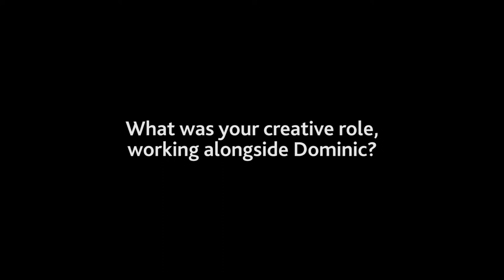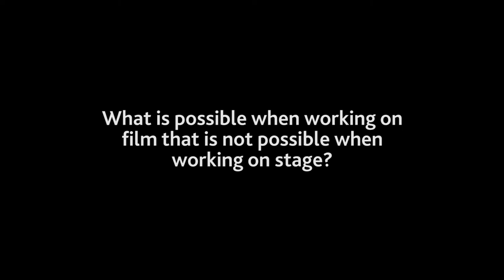The Macbeths Educational Resources: Director's Intentions (Martyn Robertson)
We want to support the education sector and young people to explore The Macbeths. This series of interviews is designed to support Drama Skills and Performing at Highers, but we also hope it provides insights for  National 5, Advanced Highers and National Progression Awards in the Performing Arts.

The full film of The Macbeths is available on YouTube for schools, colleges and universities to access for free as an educational resource for one year, from 3 June 2021 - 3 June 2022.

Warnings: Film contains flashing imagery and some viewers may find the content distressing. Trigger warnings also include strangulation, suffocation and grief caused by baby loss. The Macbeths is recommended for ages 14+.

Adapted from the play by William Shakespeare
Original stage production directed by Dominic Hill
Filmed by Urbancroft Films
Produced by Citizens Theatre

CAST
Charlene Boyd
Keith Fleming

CREATIVE TEAM
Director - Dominic Hill
Director - Martyn Robertson
Lighting Designer - Stuart Jenkins
Dramaturg - Frances Poet
Composer - Matthew Whiteside
Assistant Director - Joanna Bowman

Educational interview by Kevin Walls. Music by Matthew Whiteside.